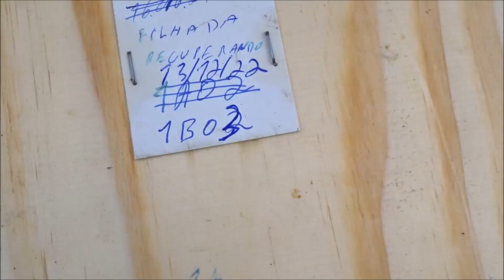experimentei MEL de abelha GUARAIPO da divisão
Revisão de divisão de  colmeia de abelha guaraipo, esta muito forte com mel puro natural e experimentei o mel uma delicia.

00:00 revisão de colmeia
00:20 rainha
00:35 mel muito bonito
00:55 mel na seringa
01:25 experimentando mel de guaraipo
01:55 final